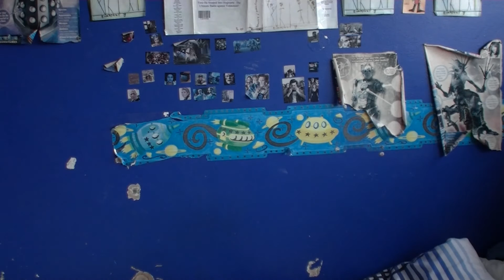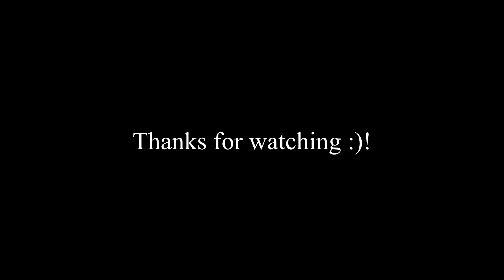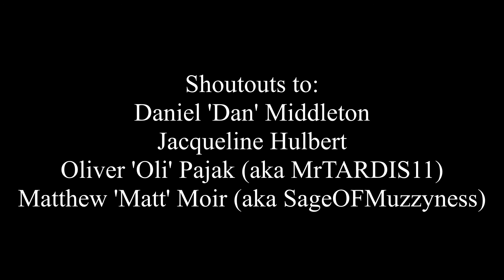Update/Vlog #2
My second video vlog/update, in which I make an announcement, talk about upcoming projects, as well as recent ones and extra ones.

Shout Outs to Daniel 'Dan' Middleton, Jacqueline Hulbert, Oliver 'Oli' Pajak (aka MrTARDIS11) and Matthew 'Matt' Moir (aka SageOfMuzzyness).

This was filmed on Sunday 3rd June 2016. It took about a week and a half to finally get it finished & uploaded.